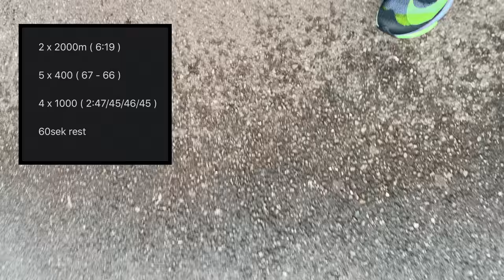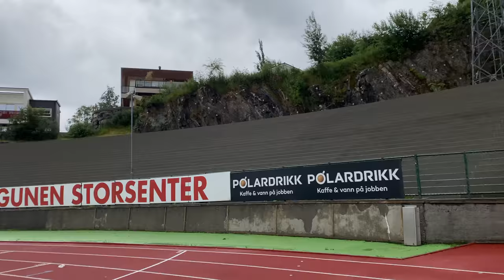3 days to 10.000m - Last Test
*** RACE START IS 21:10. NOT 17:00 as written in the video...

How fast can triathletes run at a 10.000m on track?
10.000 starting Wednesday 21:10 CET at Fana Stadium.

Texaco / Bahrain Endurance 13 / Red Bull / Specialized / Trimtex / HUUB design / YX smoreolje / Incylence / Oakley / Maurten